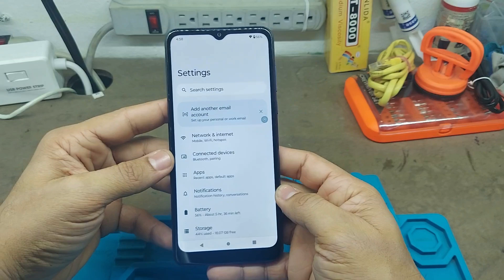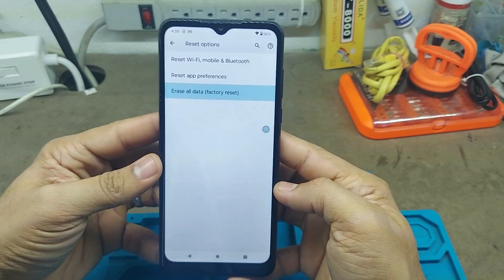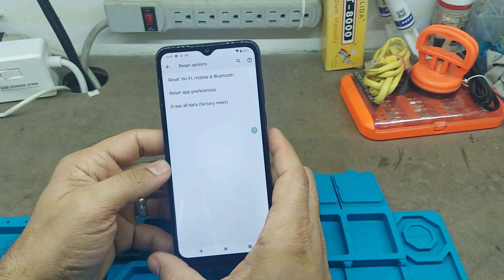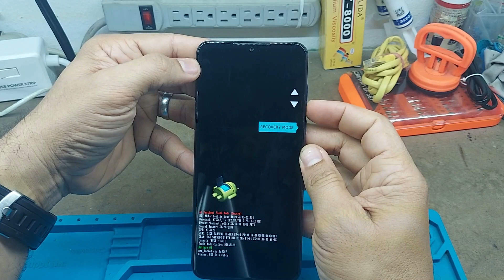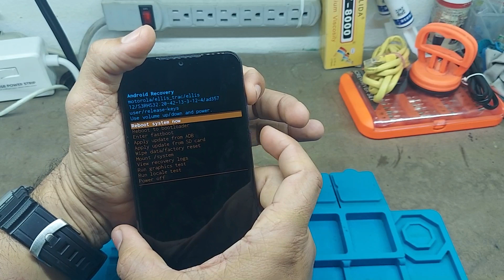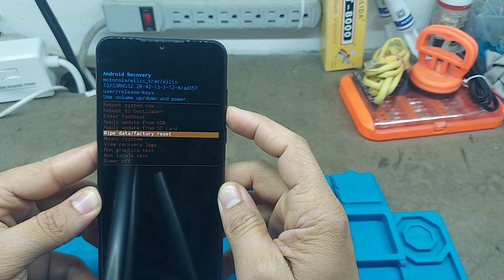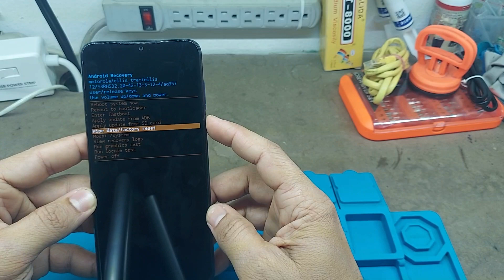✅MOTOROLA MOTO G PURE 2021 HARD RESET FORMATEO DE FABRICA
✅MOTOROLA MOTO G PURE 2022 HARD RESET FORMATEO DE FABRICA

Si desea hacer una donación al canal pulsa este Link de PAYPAL